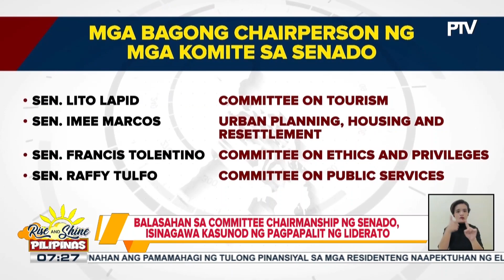Balasahan sa committee chairmanship ng Senado, isinagawa kasunod ng pagpapalit ng liderato